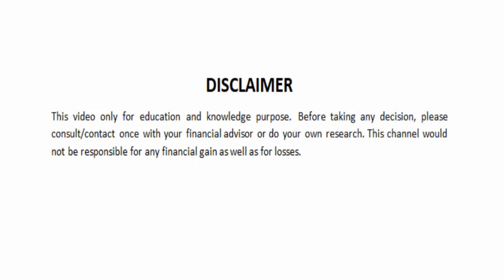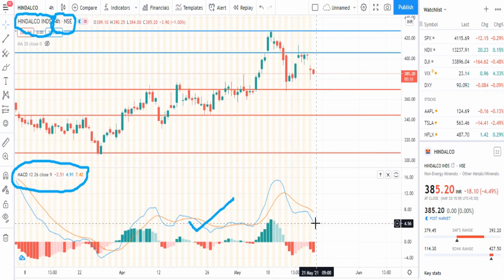Hindalco Inds share latest news | Hindalco Inds share target tomorrow | Hindalco Inds stock target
Hindalco Inds share/stock full details with support and resistance. Hindalco Inds share performance. Don't miss and get connected for regular updates.

hindalco share
hindalco share tomorrow
hindalco share target price
hindalco share technical analysis
hindalco stock analysis
hindalco stock
hindalco stock news
hindalco stock price
hindalco support and resistance
hindalco share review
hindalco inds